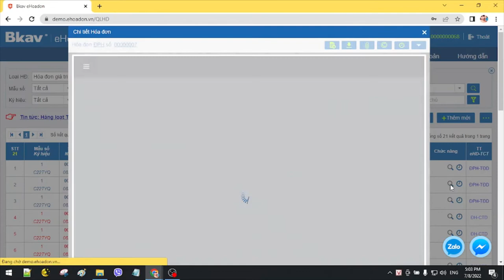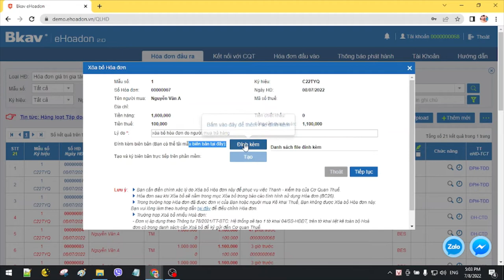Hướng dẫn xóa bỏ hóa đơn điện tử trên hệ thống Bkav eHoadon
Trong trường hợp hóa đơn đã phát hành có thông tin sai sót, người mua từ chối lấy hàng, anh chị có thể xóa bỏ hóa đơn trên hệ thống Bkav eHoadon. Trong video này Bkav sẽ hướng dẫn quý khách hàng thao tác xóa bỏ hóa đơn điện tử trên hệ thống Bkav eHoadon.